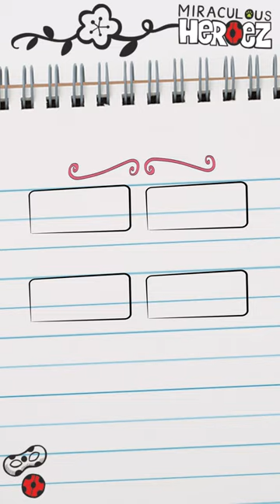What is the hint hidden in the keychain that Marinette gives to Monarch?